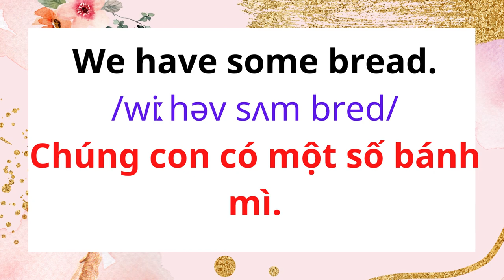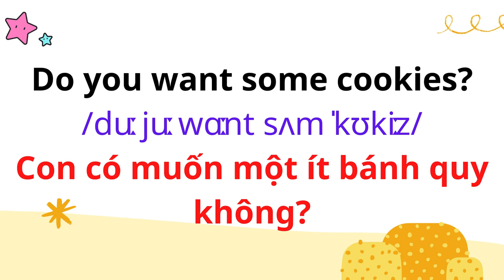BA MẸ NÓI TIẾNG ANH CÙNG CON |2. Do you want some cookies?